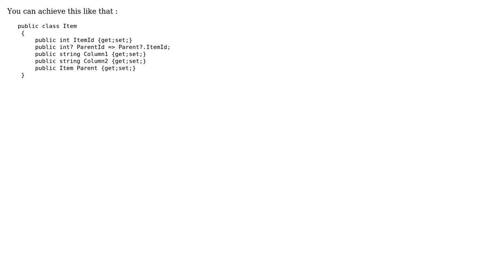C# entityframework save self-reference id in same table (2 Solutions!!)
C# entityframework save self-reference id in same table

With thanks & praise to God, and with thanks to the many people who have made this project possible! | Content (except music & images) licensed under CC BY-SA | Music | Images & others | With thanks to user Mukil Deepthi user Didzis Stivrins user Creep and the Stack Exchange Network Trademarks are property of their respective owners. You are responsible for your own actions.